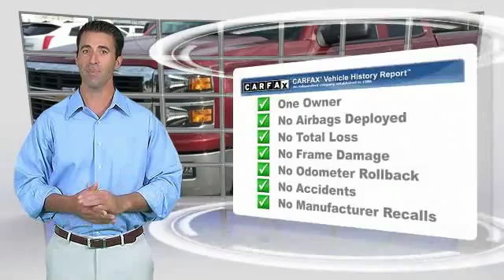2014 Chevrolet Silverado 1500 Columbia SC 24185-1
2014 Chevrolet Silverado 1500 LT - $32998

4035 Kaiser Hill Rd.

This 2014 Chevrolet Silverado 1500 2WD Crew Cab Short Box LT with 1LT is proudly offered by Jim Hudson Buick Gmc Cadillac Your buying risks are reduced thanks to a CARFAX BuyBack Guarantee. The look is unmistakably Chevrolet, the smooth contours and cutting-edge technology of this Silverado 1500 2WD Crew Cab Short Box LT with 1LT will definitely turn heads. You've found the one you've been looking for. Your dream car. Just what you've been looking for. With quality in mind, this vehicle is the perfect addition to take home. Dealer inspection, Have original manuals, This Chevrolet is in Excellent overall exterior condition, Excellent overall interior condition, seats - Air Conditioning, Climate Control, Cruise Control, Tinted Windows, Power Steering, Power Windows, Power Mirrors, Leather Steering Wheel, Phone, Tachometer, Tilt Steering Wheel, Steering Wheel Radio Controls, Driver Airbag, Passenger Airbag, Side Airbags, Keyless Entry, Security System, ABS Brakes, Traction Control, Dynamic Stability, Rear Defogger, AM/FM, CD Player, (6) audio speakers, SiriusXM satellite radio -inc: 120 channels including commercial-free music as well as the best in news sports talk comedy and more digital quality sound *Includes 3 trial months beyond which service fees apply* *If you decide to continue your service at the end of your trial subscription the plan you choose will automatically renew*, Antenna, Wheel trim 43.2 cm x 20.3cm (17) polished aluminum, Lock control rear tailgate key activated, Lights dual cargo area lamps cab mounted, Tailgate EZ lift and lower, Door handles black, Tire carrier outside spare winch-type, Tires P255/70R17 all-season blackwall, Mirrors OSRV mirror LH/RH black heated power adjusting -inc: drivers side spotter mirror, Wheelhouse liners rear, Bumpers rear chrome with cornersteps, Bumpers front chrome, Tire carrier lock -inc: keyed cylinder lock that utilizes same key as ignition & door, Lights front halogen reflector, Windshield wipers and washers -inc: intermittent wiper system pulse washers, Tailgate and box rail protection cap top, Grille surround chrome with chrome mesh, Floor covering colour-keyed carpeting with front rubberized vinyl mats -inc: rear vinyl mats, Audio system controls steering wheel mounted, Windows power front and rear -inc: driver express up/down express down on all other windows, Seats front 40/20/40 split bench 3-passenger -inc: manual recline outboard head restraints centre fold-down armrest with storage manually adjustable driver lumbar lockable storage compartment in seat cushion & storage pockets, Driver information centre 4.2-inch colour display -inc: driver personalization warning messages & advanced vehicle information display, Power outlets 12V DC 2 with bench and 3 with bucket seat, Sunshades driver and front passenger illuminated vanity mirrors, Assist handle front/rear passengers, Head restraints adjustable on driver and front passenger outboard seats, Cloth seat trim, Rear 60/40 folding bench (folds up) -inc: child seat top tether anchor, Locks door power, Mirror inside rear-view manual day/night, Alternator 150 amp, Frame fully-boxed hydroformed front section, Engine 4.3L V6 EcoTec3 with active fuel management direct injection and variable valve timing -inc: aluminum block construction with FlexFuel capability *Capable of running on unleaded or up to 85% ethanol*, GVWR 3130 kg (6900 lbs) (REQ: LV3 Engine), 5'8 pickup box, Axle rear 3.23 ratio (REQ: LV3 Engine), Battery heavy-duty -inc: 720 cold-cranking amps maintenance-free with rundown protection & retained accessory pwr, Brakes 4-wheel antilock 4-wheel disc, Cooling external engine oil heavy-duty, Suspension increased capacity front independent coil springs rear 2-stage multi-leaf springs semi elliptical, OnStar in vehicle communications system and assistance service 6 months of Directions and Connections plan with turn-by-turn navigation & OnStar RemoteLink (Turn-by-Turn availability impacted by some geographic/cellular limitations adviser assisted routing available) Visit onstar.ca for coverage map details and system limitations. Service varies by model and conditions. Aux. Audio Input, Carpeted Floor Mats, Center Arm Rest, Daytime Running Lights, Heated Mirrors, OnStar, Roll Stability Control, Side Curtain Airbags, Split Front Bench, Tire Pressure Monitor, Vanity Mirrors - Contact Internet Sales Team at or for more information. - New car sales price includes all available incent